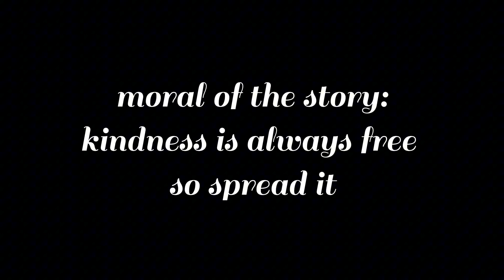the mean girls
my camera has a crack init!